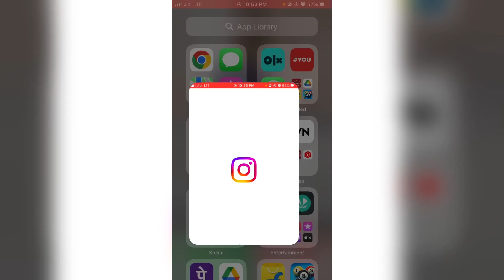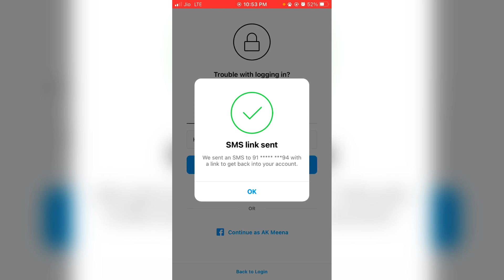Instagram password forgot kaise kare ? how to reset Instagram password ?